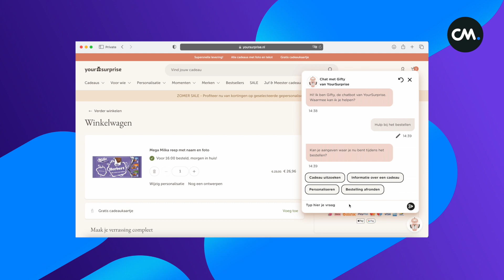Een volledig persoonlijke customer journey bij YourSurprise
Gevestigd in Zierikzee maar inmiddels wereldwijd actief, is YourSurprise uitgegroeid tot dé aanbieder van gepersonaliseerde cadeaus met foto’s en tekst voor zowel de consumentenmarkt als B2B. De vele mogelijkheden en supersnelle bezorging, maken dat goede klantenservice een onlosmakelijk onderdeel van de totaalervaring is gedurende de volledige customer journey.